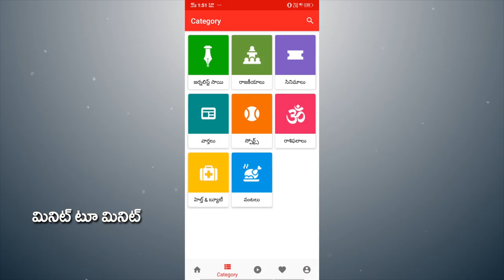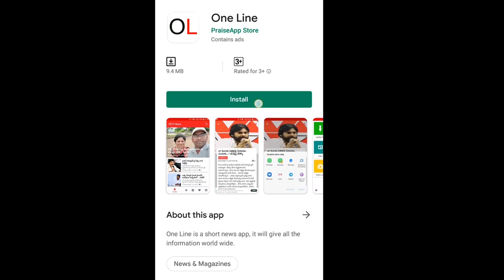Boston Committeepropose 3 capitals for AP | అమరావతి నిర్మాణ వ్యయం రెండింతలు పెరుగుతుంది | PDTV News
అమరావతి నిర్మాణ వ్యయం రెండింతలు పెరుగుతుంది